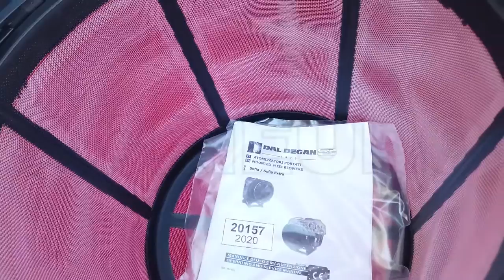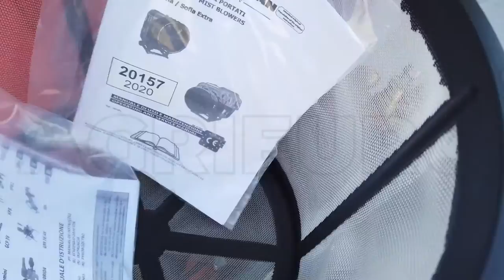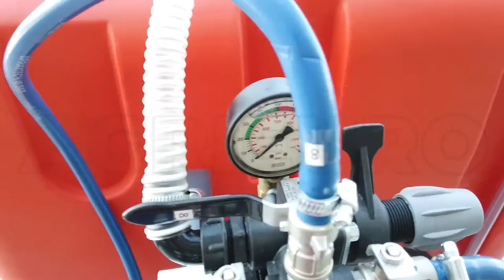Dal Degan SOFIA 300L Tractor Mounted Mist Blower - for Spraying - YP 70 Pump - Assembly tutorial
Machine for spraying treatments in large crops.

Large 700 mm diameter fan.

External fan conveyor, rear plate and frame made of enamelled sturdy steel.

The swiveling nylon fans with aerodynamic profile and adjustable inclination guarantee excellent weather resistance.

The size of the fan is the most important element of an atomizer, as it determines:

the power of the air jet (the greater the diameter of the fan, the greater the amount of air it produces, the greater the ability of the machine to carry out the treatment at greater heights or distances)
the fineness of the atomization (the greater the power and quantity of the air, the greater the disaggregation phenomenon of the mini-particles of liquid)
working at lower tractor engine speeds (to achieve the same performance as a fan with a smaller diameter)
The tank is made of polyethylene and has a total emptying capacity of L 300.

USES:
Horticultural Crops
Cereal crops
Citrus grove
Espalier orchard
Espalier vineyard
Gdc Kiwis
Vineyard and kiwi tent
Olive grove
Tall trees
Poplar grove
Chestnut grove